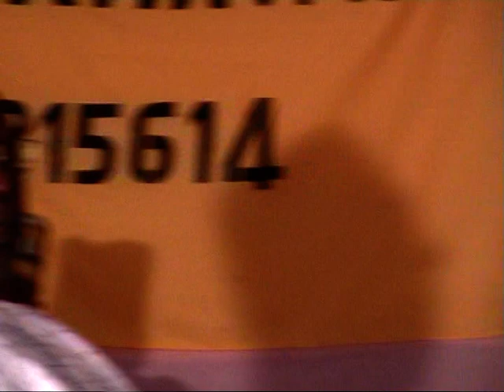ISLAM DIAKHA LIMOGES 2012 1em F Title 1 001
1SLAM DIAKHA LIMOGES 1er